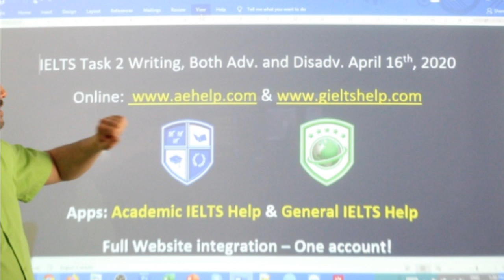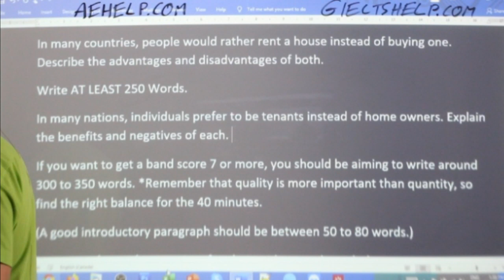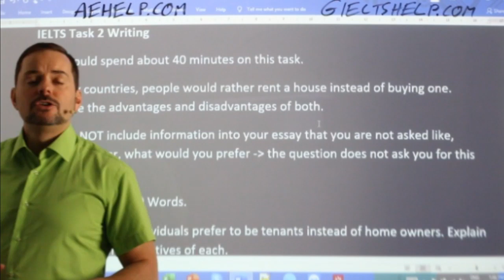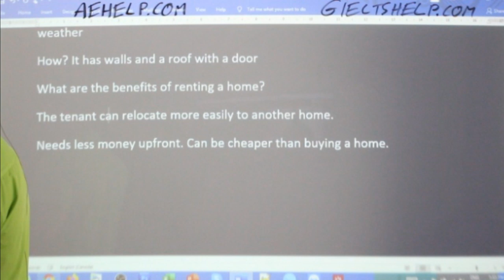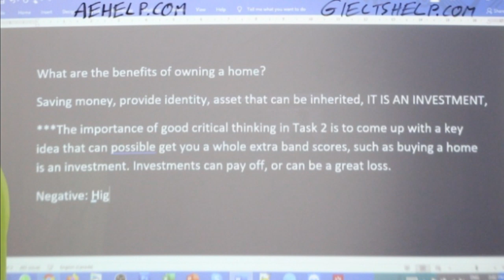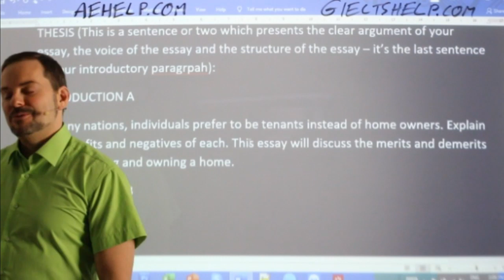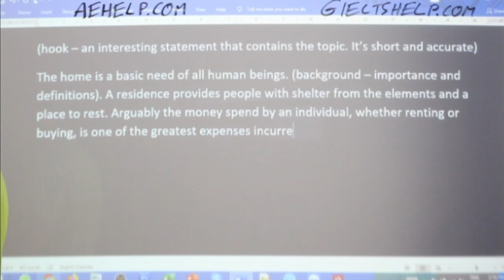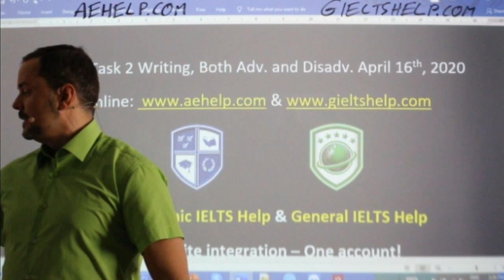IELTS Live - Task 2 Writing - Advantages and Disadvantages Essay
In many countries, people would rather rent a house instead of buying one. Describe the advantages and disadvantages of both.
This video teaches vocabulary, structure, grammar, and content to get between band 7 and 9 on IELTS. It teaches important basics for understanding the question and planning a response. This video contains strategies in a series that teaches the steps necessary to achieve a high score, between 7 to 9 on the IELTS task 2 writing question. Task 2 strategies focus on understanding the question, planning, and structure with a working example. This series will teach you the strategies that will help you to reach success on this question in the 40-minute time limit. It is worth 2/3 of the writing mark. Follow the instructions carefully and make sure to practice. It is important to try different types of question for task 2, so you can think quickly and logically. Enjoy. @aehelp